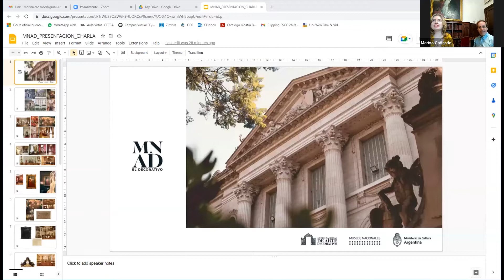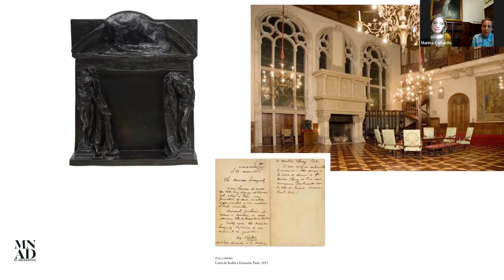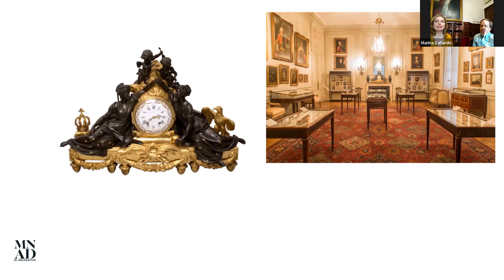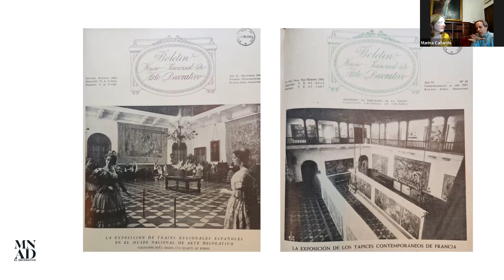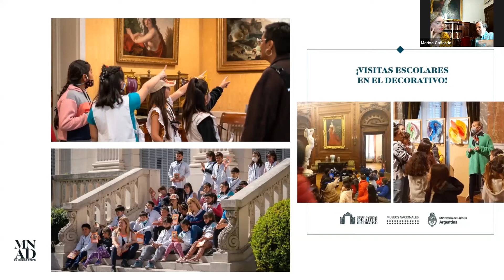Las biografías del objeto II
Imparte: Marina Cañardo y Hugo Pontoriero. Esta charla es parte del ciclo "Las biografías del objeto II" que fue posible gracias al apoyo de la Fundación BBVA México.